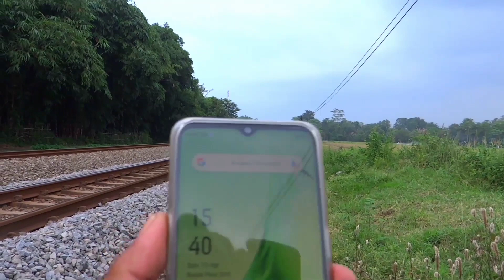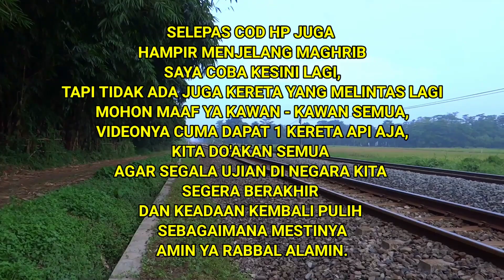Kereta Api Jarak Jauh 2020 (KAJJ) Yang Masih Setia Melayani Penumpangnya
Assalamu alaikum sahabat gardu channel semua,pada video kali ini saya mempersembahkan video kereta api yang masih setia angkut penumpangnya dan beroperasi saat ini,di masa pemberhentian sementara sejumlah perjalanan & kereta api yang beroperasi guna menghambat krisis di negara kita tercinta ini.buat kawan kawan semua selamat menonton videonya,tetap semangat,jaga kesehatan & jangan lupa berdo'a,agar masa sulit ini segera berakhir tanpa bekas,amin.